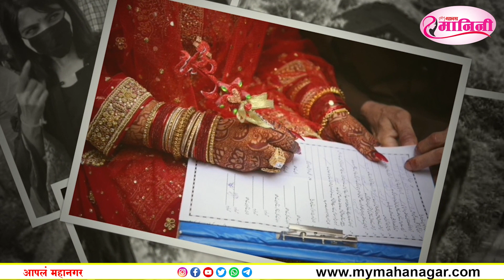Divorce Temple : 600 वर्षांपासूनचा इतिहास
जपानमध्ये मतसुगाओका तोकीजी नावाचे मंदिर आहे. हे मंदिर डिव्होर्स टेम्पल म्हणून ओळखले जाते. हे मंदिर 600 वर्षांपेक्षांहून अधिक जुने आहे. या मंदिराला सांस्कृतिक आणि ऐतिहासिक दृष्ट्या मान्यता प्राप्त झाली आहे. हे मंदिर महिला सशक्तिकरण म्हणून देखील ओळखले जाते. परंतु, या मंदिराला घटस्फोट मंदिर म्हणून जास्त ख्याती मिळाली आहे. हे डिव्होर्स टेम्पल महिलांसाठी दुसरे घर होते. या मंदिराविषयी काही रोमांचक गोष्टी जाणून घेऊया..